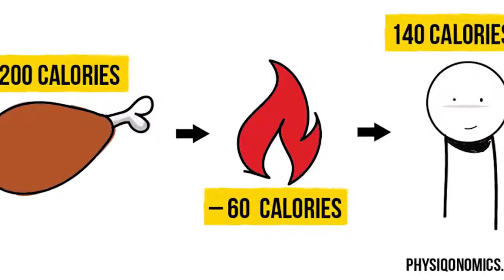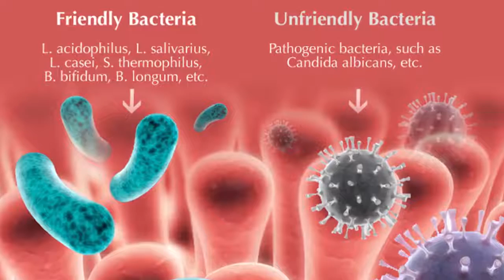Reason why you can't digest your PROTEIN - All In One